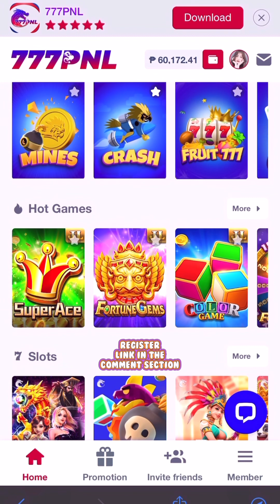Day 1 of improving Stamina and Endurance